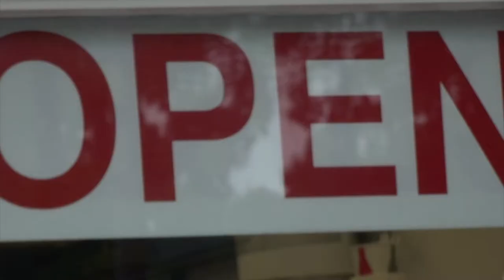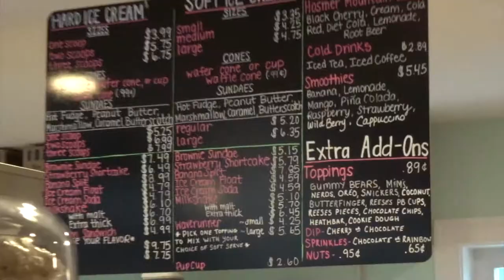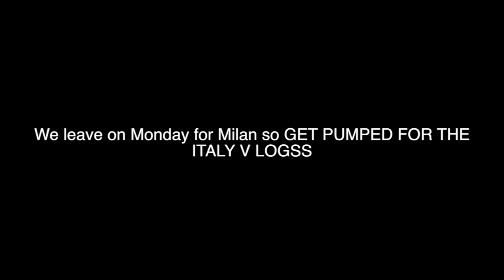I WAS DRIVING THE JETSKI AND IT BROKE DOWN IN THE MIDDLE OF THE LAKE - EARLY JULY 4TH 2017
EARLY 4THOF JULY WEEKEND WAS SUPER SUPER FUN

Thank you for taking the time out of your day to watch my videos when you could be eating or running outside or doing homework or something !

TALIA'S SLIME SHOP ON ETSY

My Camera Gear:
Main Vlogging Camera OG vlogging camera
Extra Batteries for the GoPro (Hero 5)
Extra Batteries for the Sony hx80
MY FAVORITE tripod for the vlogs
Bendy tripod that Chloe broke but I still use
You need these for the tripods if you use a gopro
Drone (that is back!!!111!)

IF YOU READ THIS FAR COMMENT "CHANGSTER"